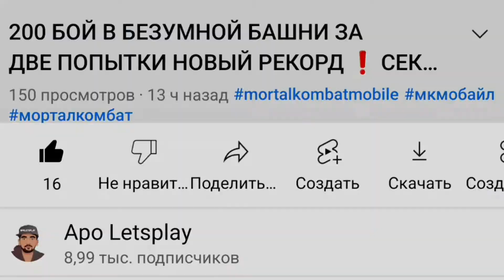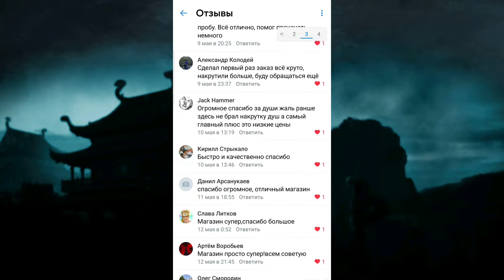К ЧЕМУ Я ДОБИЛСЯ ЗА 1 ГОД В МК МОБАЙЛ С ПОМОЩЬЮ ДОНАТА? КУДА Я ТРАТИЛ ₽212 537,00 В MK MOBILE!?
Башня колдуна охота за рептилием
охота за Реликвиями обновление мк мобайл

В этом ролике я сделал полный обзор своего основного аккаунта куда я донатил не меньше 3500$ (₽212 317,000) в мк мобайл и к чему я добился с помощью доната? стоит ли донатить в игру? и розыгрыш на души для андроид и айос всем приятного просмотра:)